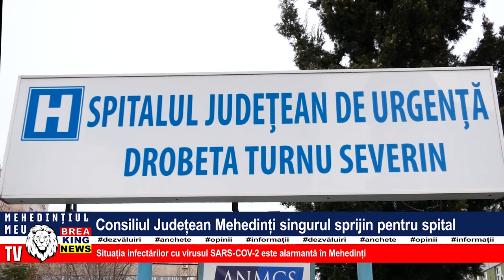CONSILIUL JUDEȚEAN MEHEDINȚI SINGURUL SPRIJIN PENTRU SPITAL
Situația infectărilor cu virusul SARS-COV-2 este alarmantă în Mehedinți